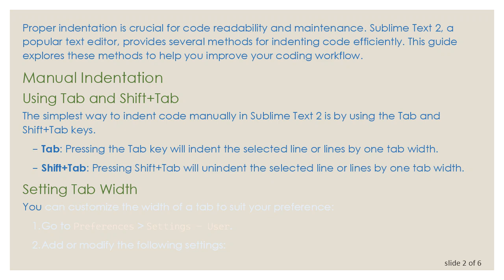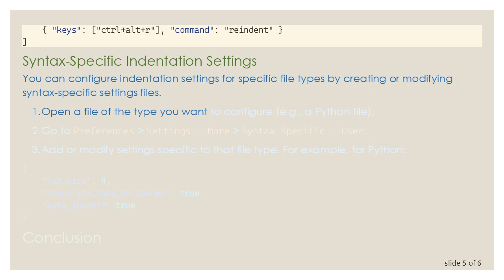Indenting Code in Sublime Text 2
Summary: Learn how to effectively indent code in Sublime Text 2 to enhance readability and maintain consistency in your coding projects. This guide covers manual and automated indentation techniques.

Proper indentation is crucial for code readability and maintenance. Sublime Text 2, a popular text editor, provides several methods for indenting code efficiently. This guide explores these methods to help you improve your coding workflow.

Manual Indentation

Using Tab and Shift+Tab

The simplest way to indent code manually in Sublime Text 2 is by using the Tab and Shift+Tab keys.

Tab: Pressing the Tab key will indent the selected line or lines by one tab width.

Shift+Tab: Pressing Shift+Tab will unindent the selected line or lines by one tab width.

Setting Tab Width

You can customize the width of a tab to suit your preference:

Go to Preferences &gt; Settings - User.

tab_size specifies the number of spaces per tab.

translate_tabs_to_spaces ensures that spaces are used instead of tab characters.

Automated Indentation

Sublime Text 2 offers several features to automate indentation, making it easier to maintain consistent formatting across your codebase.

Auto-Indentation

Auto-indentation adjusts the indentation level automatically as you write code.

To enable auto-indentation, go to Preferences &gt; Settings - User.

Reindent Command

The reindent command can fix the indentation of a selected block of code or an entire file.

Select the code you want to reindent.

Use the shortcut Ctrl+Shift+P (Cmd+Shift+P on macOS) to open the Command Palette.

Type Reindent and select the Edit: Reindent Lines option.

You can also add a key binding for the reindent command for quicker access:

Go to Preferences &gt; Key Bindings - User.

Syntax-Specific Indentation Settings

You can configure indentation settings for specific file types by creating or modifying syntax-specific settings files.

Open a file of the type you want to configure (e.g., a Python file).

Go to Preferences &gt; Settings - More &gt; Syntax Specific - User.

Add or modify settings specific to that file type. For example, for Python:

Conclusion

Indenting code properly is essential for maintaining readable and manageable code. Sublime Text 2 offers both manual and automated methods to ensure your code is consistently indented. By customizing your settings and utilizing built-in commands, you can streamline your coding process and improve the overall quality of your projects.